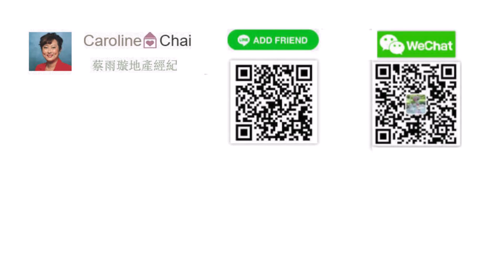第270集 ~ 南加 | 橙縣 | 爾灣 | 全新獨立別墅 | 大公園 | 4房3.5浴 | 2 車庫 | 2 層樓 | 室內面積 2266 平方英尺（210平方米/ 64坪）| $1,324,990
加州 | 大洛杉磯地區 | 橙縣 | 爾灣  | 全新聯排別墅 | 大公園 | 4房3.5浴 | 2 車庫 | 2 層樓 | 室內面積2266 平方英尺（210平方米 / 64坪）| 物業費 $260 | 房產稅大約 1.9% | 售價 $1,324,990

1-8年級： Solis Park School (2022全新學校 - 尚無評分）
高中: Portola High School (8分學校）

Irvine, Ca | New Homes | The Great Park | 4Br/3.5Ba | 2-car garage | 2-story | 2266 sq ft | HOA approx. $260 | Property tax rate approx. 1.9% | Asking price $1,324,990

1st to 8th grade: Solis Park School (2022 new school, no rating yet)
High School: Portola High School (Greatschools rating 8/10)

Abraiday, Inc.
微信：LAHomes
amb/1/len